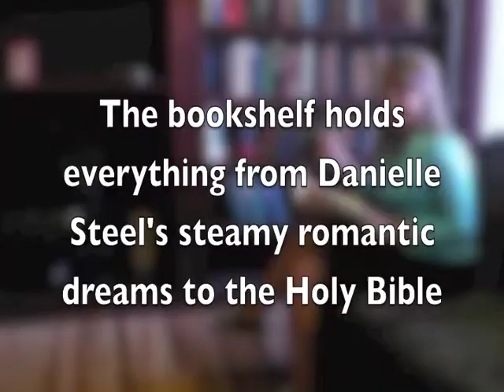Phil's Bar and Grill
9956 Swanson Boulevard
HOURS: Mon.-Sat. 12 p.m.-2 a.m., Sun. 11 a.m.-close
HAPPY HOUR: 3-6 p.m. every day
KITCHEN: Bar food anytime
ENTERTAINMENT: Karaoke every Thurs. 6-10 p.m. and live music once a month